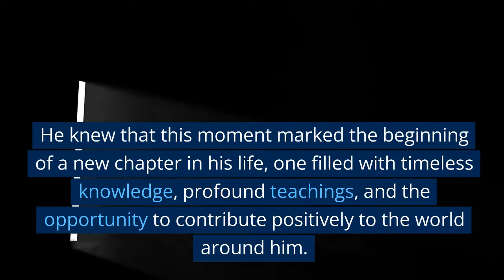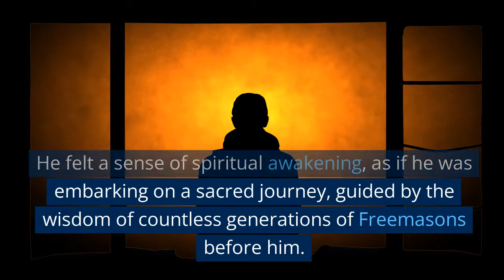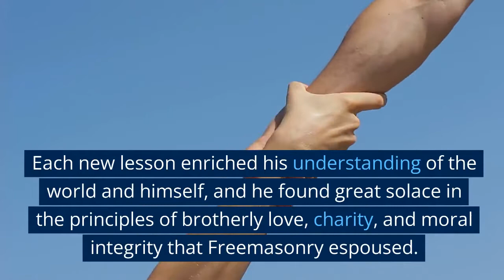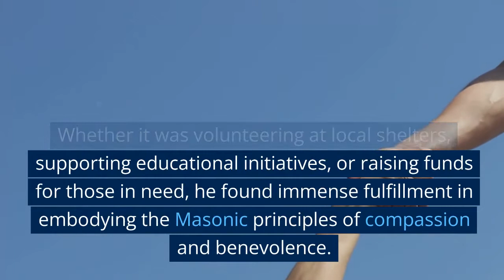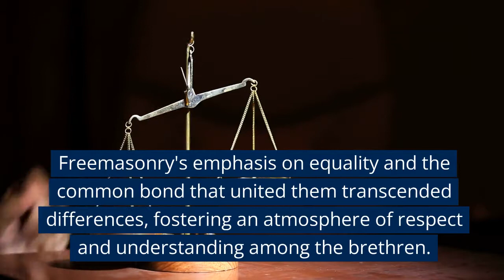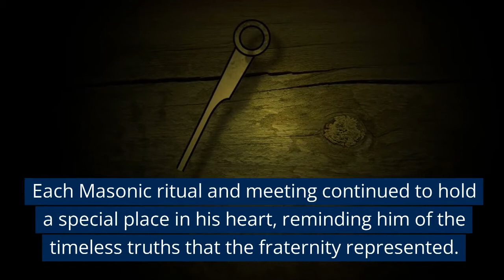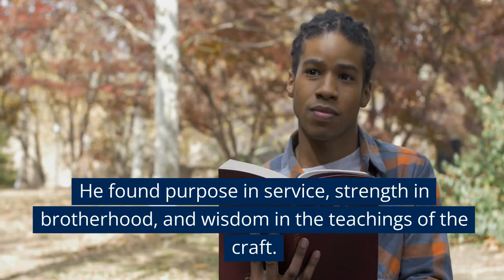The Day He Became A Freemason: The Story of A New Freemason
🔹 Watch the inspiring story of a man who embarked on a life-changing journey as a Master Mason in the fraternity of Freemasons. 🔹

In this heartfelt video, we follow his captivating journey from the moment he receives the life-changing news of his initiation as a Master Mason to the profound impact it has on his life and the lives of those around him.

🔹 Discover the excitement and anticipation that builds as he approaches the grand entrance of the Freemasons Lodge, ready to be initiated into a timeless brotherhood.

🔹 Witness the powerful camaraderie and bond that forms between he and his fellow brethren, all of whom are already Master Masons, as they welcome him into their ranks with open arms.

🔹 Experience the awe and wonder that fills his heart as he participates in the solemn and symbolic initiation ceremony, marking the beginning of his sacred journey within the fraternity.

🔹 Join this new Mason as he eager delves into the teachings of Freemasonry, attending lodge meetings, engaging in thoughtful discussions, and embracing the principles of brotherly love, charity, and moral integrity.

🔹 Follow his passion for charity work as he actively participates in community service projects, leaving a positive impact on the lives of those in need.

🔹 Witness the personal growth and transformation that he undergoes as he applies the wisdom and philosophy of Freemasonry to his daily life, striving to become a better husband, father, and friend.

🔹 Experience the sense of continuity and tradition as he progresses through the ranks of Freemasonry, taking on leadership roles and guiding younger Masons on their own journeys.

🔹 Witness how his experience as a Master Mason extends beyond the lodge room, positively impacting his family and broader community, earning him respect and admiration.

🔹 Embrace the enduring excitement and devotion that he feels as a Master Mason, a journey of lifelong learning, growth, and service.

Join us in this captivating video as we explore the world of Freemasonry through John's eyes, celebrating the timeless values of brotherhood, compassion, and enlightenment that have endured for generations.

🔔 Don't miss this opportunity to be a part of something greater! 👥

We get these questions often:  What does the mysterious secret society of Freemasons actually do?  Does this episode expose freemasonry and masonry?  What about The New Order and The Illuminati?  Is there a whole Secret world of Freemasons? We think not.

We'll let the listeners answer that for themselves.